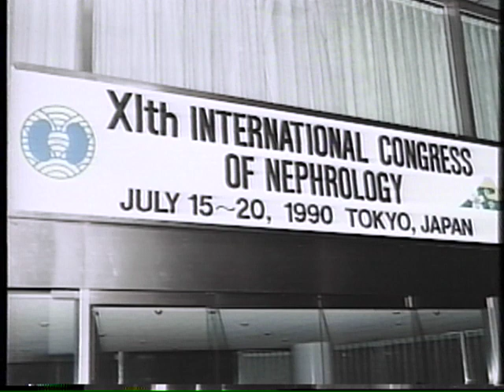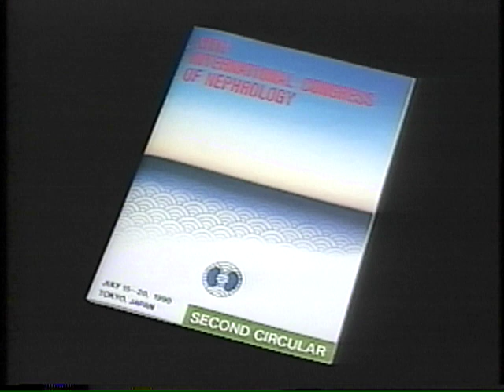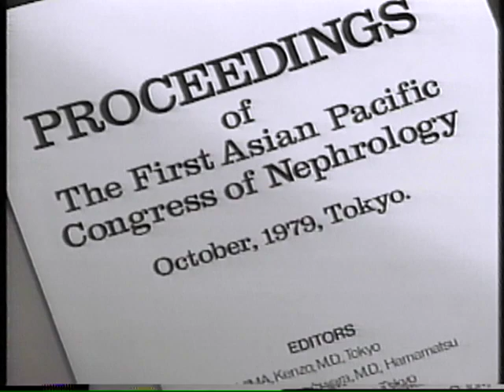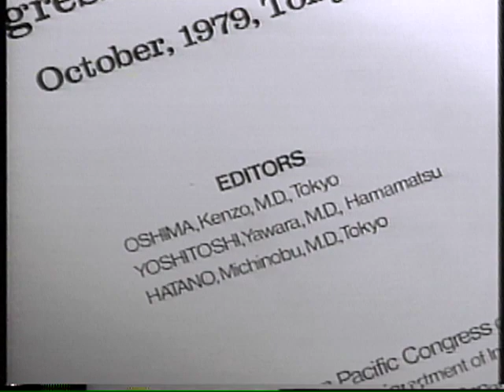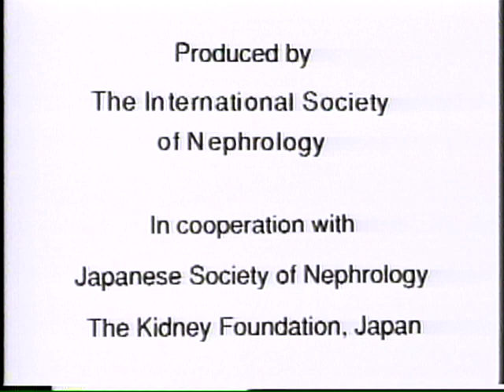Kenzo Oshima Video Legacy Interview 1997